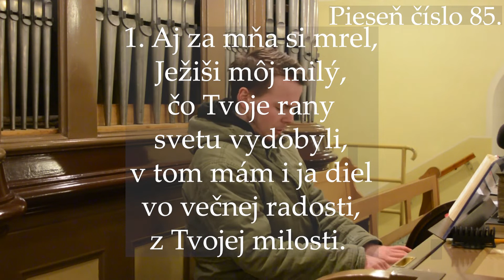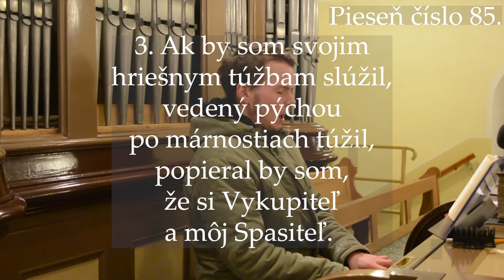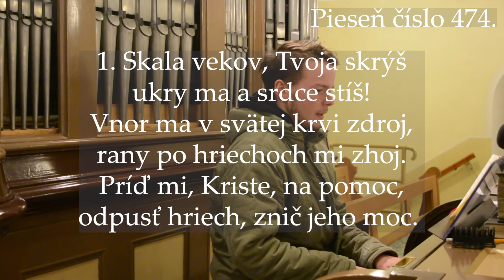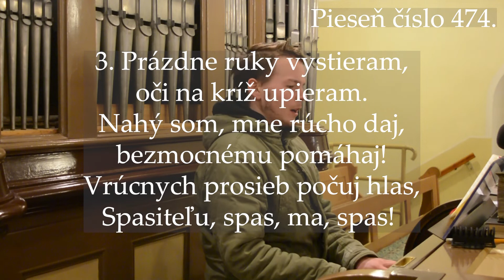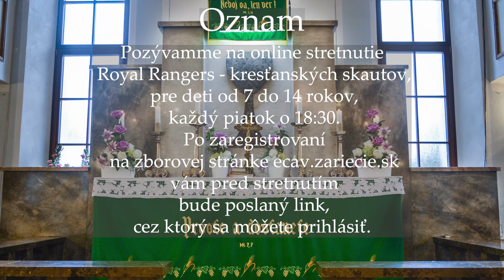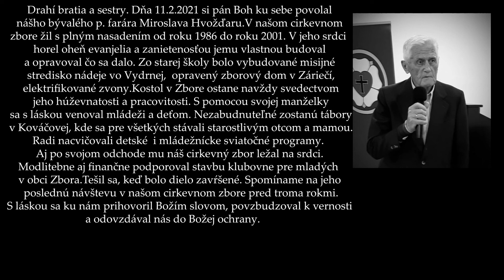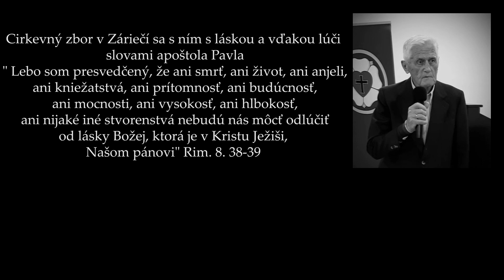Pôstna Nedeľa - Pokušenie